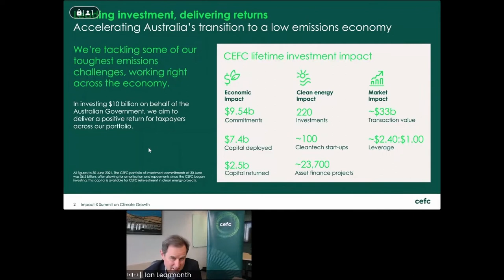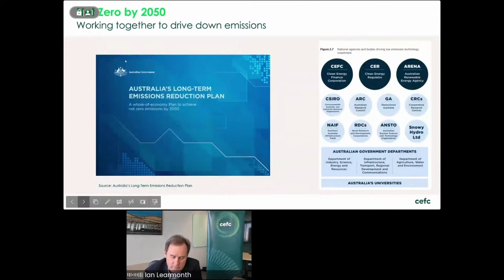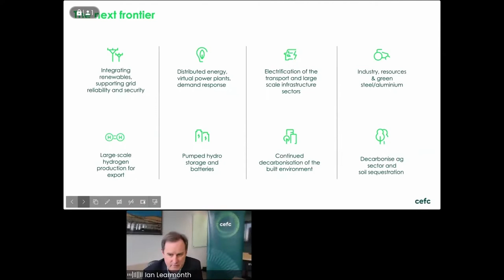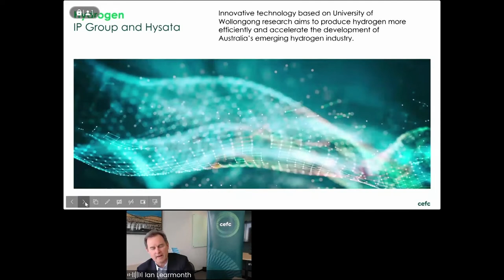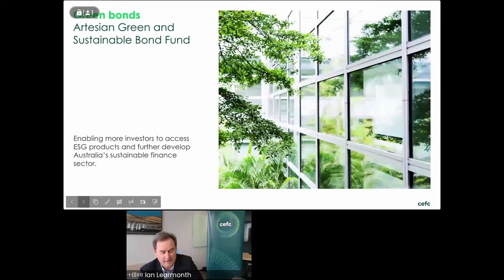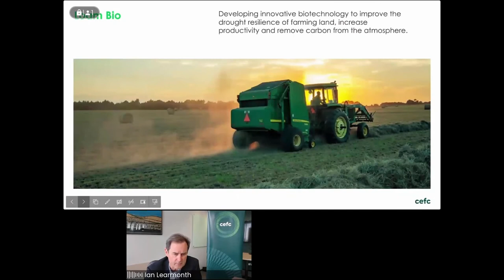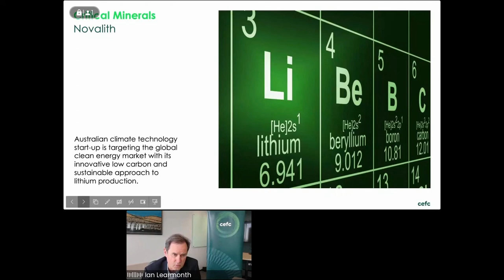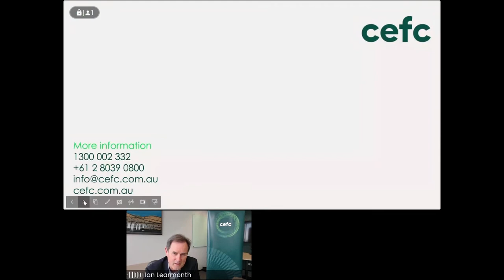How CEFC is accelerating investments to create a low-emission economy | Ian Learmonth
Ian Learmonth,  CEO at Clean Energy Finance Corporation:

"The CEFC invests in accordance with the government's directive around the tech road map. Particularly the priority technologies. It's clean green hydrogen, soil carbon, green steel, green aluminium, large scale storage, carbon capture and storage. And we don't do carbon capture and storage currently precluded under our act. But the other priority technology that is being referenced, of course, is ultra-low-cost solar. And of course, we're very significant players and have been for a long time in the solar market, both at a household level and at a grid scale."